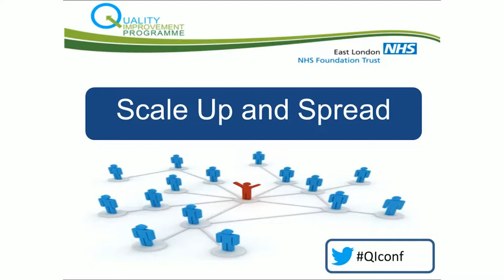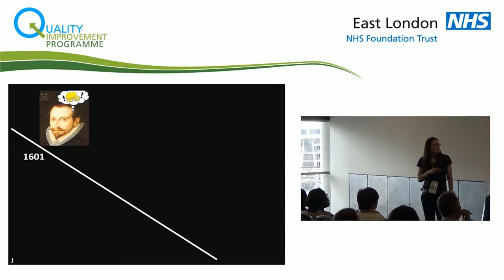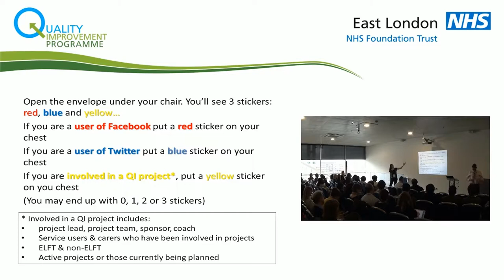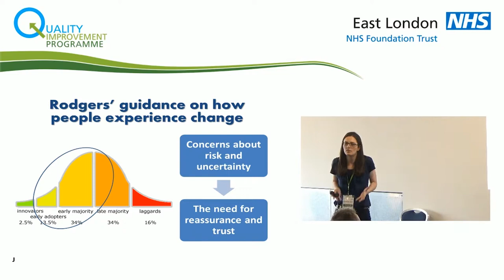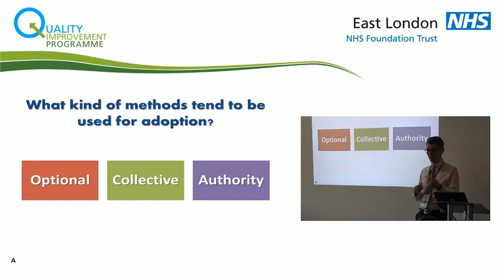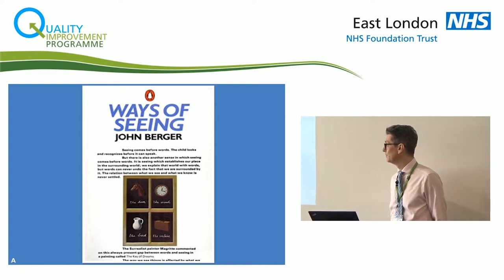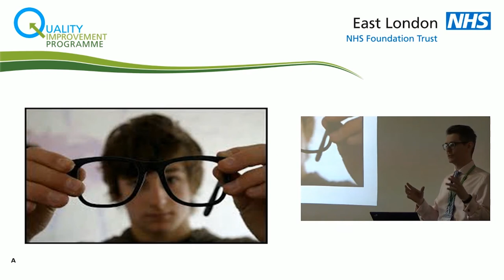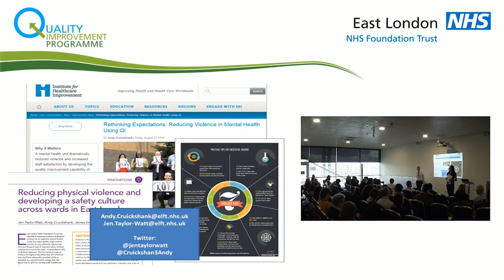Scale Up & Spread (QI Conference 2017 breakout session)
With Andy Cruickshank, Associate Director of Nursing for QI; Jen Taylor-Watt, QI Lead